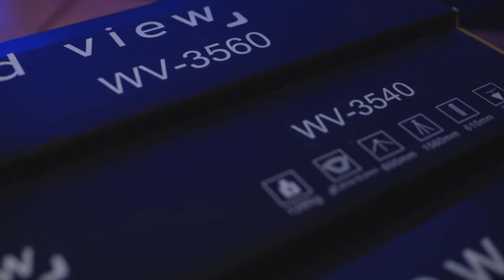Tripés Compacto para Foto e Video Worldview com Cabeça Pan/Tilt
Onde comprar
👉Tripé Compacto WV-3520 Portátil com Cabeça Pan/Tilt de 1.40m para 3Kg (Alumínio)

• Tripé Compacto WV-3540 Portátil com Cabeça Pan/Tilt de 1.56m para 3Kg (Alumínio)

• Tripé Compacto WV-3560 Portátil com Cabeça Pan/Tilt de 1.67m para 3Kg (Alumínio)